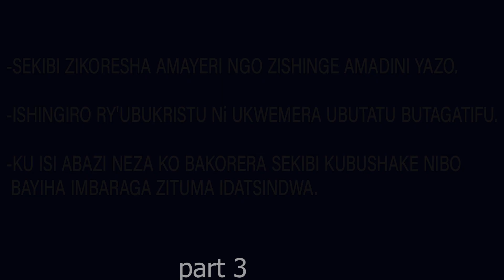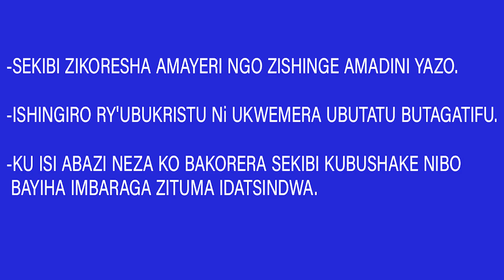UMVA UKO ABIYEGURIYE SEKIBI BAYIHA IMABARAGA ZITUMA IDATSINDWA// PART 3